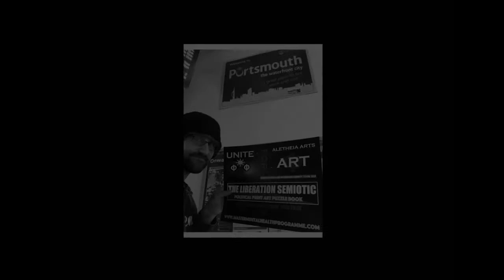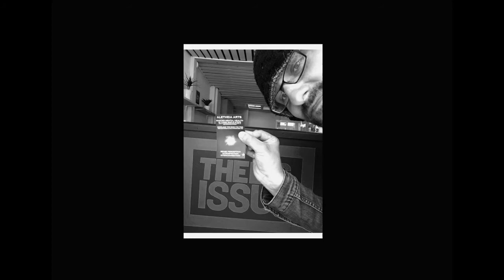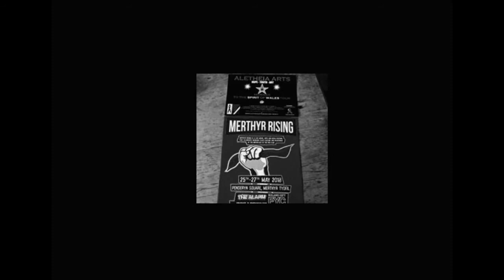−★−LOVE FOR ACTIVISM PHOTO-AUDIO-VBOOK−★−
ACTIVIST - STEPHEN PUGH BA (HONS) POLITICAL PHILOSOPHY - ACTIVE SINCE 2010

I HAVE BEEN BEING TORTURED WITH RADIATION WEAPONS, DIRECTED ENERGY WEAPONS, COMMUNITY STALKING TECHNOLOGY, AND VOICE TO SKULL TECHNOLOGY SINCE 2012. I AM SURE THAT I HAVE BEEN BEING ATTACKED IN THIS WAY SINCE I WAS A CHILD TO PREVENT ME FROM EVER RELAXING, AND TO KEEP ME ANXIOUS AND RESTLESS 24/7. IT IS POSSIBLE THAT I HAVE BEEN BEING SECRETLY ATTACKED BY INTELLIGENCE AGENCIES FOR OVER 25 YEARS! I AM UNSURE OF THIS.

I WAS UNDER HEAVY FIRE WHILST PERFORMING THIS ACTIVISM, I AM HOPING THAT THIS ART WORK AND WHITE HAT ANTI-CORRUPTION ACTIVISM WILL HELP BRING DOWN THESE ILLEGAL TORTURE BLACK OPERATIONS.

ESTIMATES AROUND 5000 FLYERS.
ALETHEIA ARTS - ALL OF OUR ACTIVISM WITH SONG
UNITE AGAINST FASCISM
UNITE FOR DEMOCRATIC SOCIALISM
UNITE FOR AUTHENTIC DEMOCRACY
UNITE FOR THE EXTINCTION REBELLION!
UNITE FOR PEACE

*THE MUSIC IN THIS VIDEO WAS RECORDED ON THE DEVICE @ THE LINK BELOW, IN A BEDROOM IN GREAT MALVERN, WHITBOURNE, AND IN FLAT OUTSIDE THE TOWER OF LONDON WHILST UNDER ILLEGAL TORTURE BY STEPHEN PUGH BA (HONS)*

FROM THE ALBUM - ART FOR LOVE - ARTIST - STEPHEN PUGH BA (HONS)
TRACK 1 - ART FOR LOVE, TRACK 2 - FIRE & GOLD, TRACK 4 - ALL FOR ONE

STEPHEN PUGH BA (HONS)
CO-OPERATIVE DIRECTOR
HUMAN RIGHTS PRESSURE GROUP
ENVIRONMENTAL PROTECTION PRESSURE GROUP